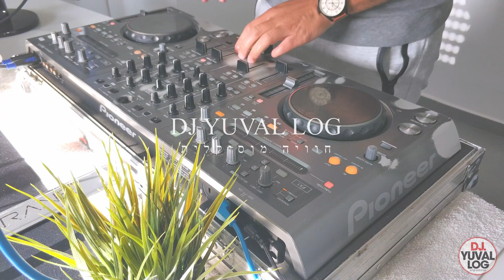Clean Bandit & Rotem Cohen & Netta - Sabababy In The Night / YUVAL LOG MASHUP